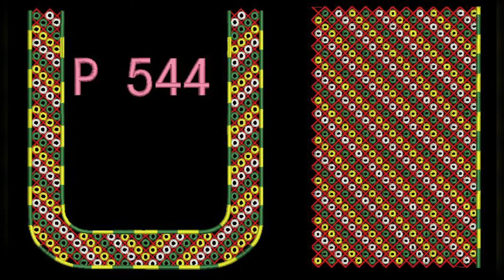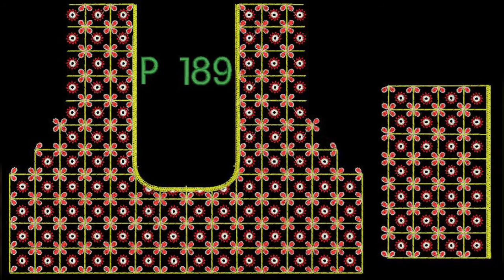Computer Embroidery Bridal Designs/ Heavy designs